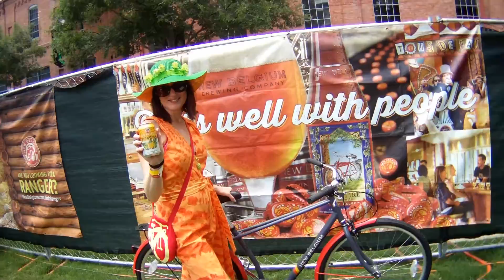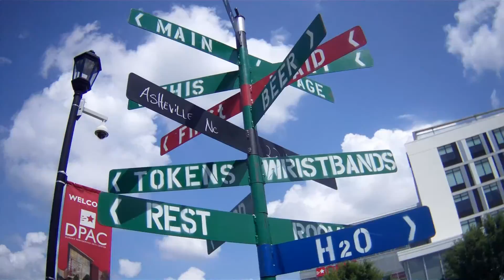Tour De Fat 2016 Durham North Carolina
Tour De Fat Durham 2016 bike fest with beer returns for the 6th year in a row.